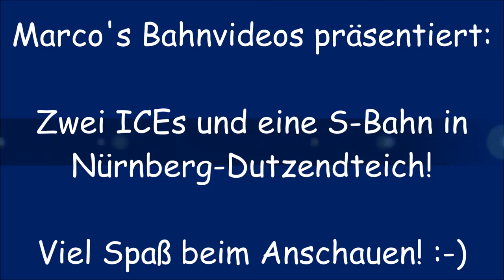Zwei ICEs und eine S-Bahn in Nürnberg-Dutzendteich + Beifang [ICE 1, x-Wagen, BR 612]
Nach einem Besuch des Nürnberger Volksfestes konnte ich heute an der nahegelegenen Station Nürnberg-Dutzendteich einige Züge filmen.
Den Bahnhof passierten in dieser Zeit zwei ICE 1 und eine S-Bahn.

Meine Fahrt ging anschließend nach Henfenfeld, wo ich einen Umleiter-RE und eine ganz besondere Lok festhalten konnte. Mehr dazu im Video. ;)

Über Kommentare, Likes und Abos würde ich mich sehr freuen! :-)

Kamera: Samsung PL120
Schnitt: Windows Movie Maker 2012
Bild- und Thumbnailbearbeitung: Adobe Photoshop Elements 10
Musik: "Beat your competition" ; "End of summer" (alle aus der YouTube-Audiobibliothek)
Orte: Nürnberg-Dutzendteich; Nürnberg-Dürrenhof; Henfenfeld
Zeit: Sonntag, 13. September 2015, ca. 15:00-16:00 Uhr

P.S.: Vielleicht schon nächste Woche werde ich mir eine neue Kamera zulegen, dass ihr auch auf meinem Kanal Bahnvideos in bester HD-Qualität genießen könnt! ;-)

Marco's Bahnvideos
Marcos Bahnvideos
Marco 2015